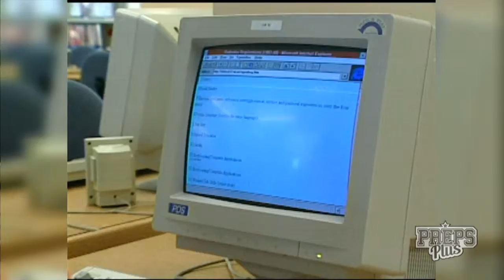Preps Plus Sportlight 12/11/16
Kris (Bova) Carr, former DSHA Volleyball player (first ever Preps Plus featured student athlete).